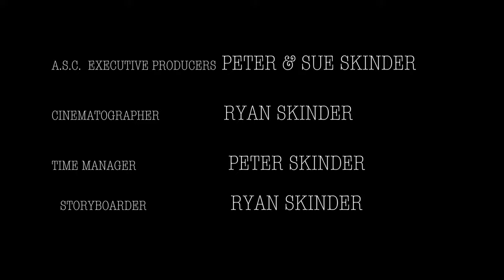A Day in the Life of a Split Persona | MEMED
Oh yes I did